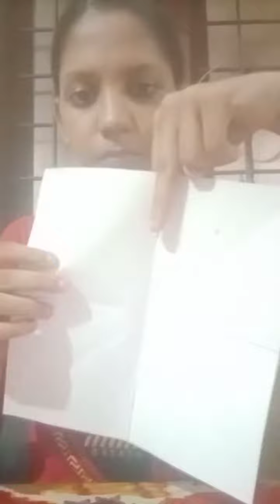🎄✨കൊച്ചു കുട്ടികൾക്ക് എളുപ്പത്തിൽ ചെയ്യാൻ പറ്റുന്ന christmas star ✨🎄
🎄✨Easy Christmas star making ✨🎄